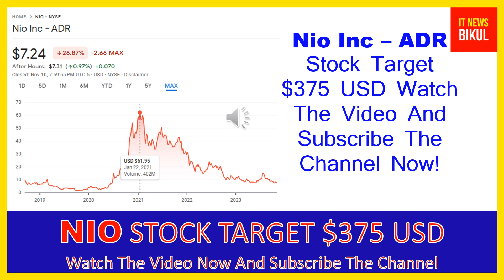NIO Stock - Nio Inc - ADR Stock Prediction | NIO Stock Latest News Today | NIO Stock Price Target